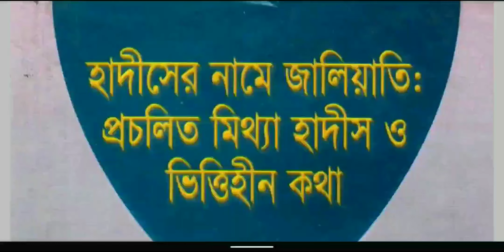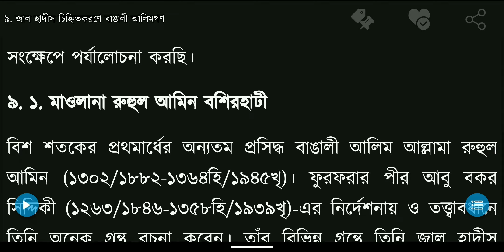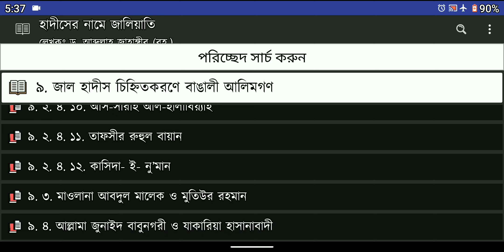162. জাল হাদীস চিহ্নিতকরণে বাঙালী আলিমগন | মাওলানা রুহুল আমিন বশিরহাটী || হাদীসের নামে জালিয়াতি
162. জাল হাদীস চিহ্নিতকরণে বাঙালী আলিমগন | মাওলানা রুহুল আমিন বশিরহাটী

 || হাদীসের নামে জালিয়াতি |

ড. খোন্দকার আব্দুল্লাহ জাহাঙ্গীর রহঃ | hadiser name jaliati | d. Khondokar Abdullah Jahangir rah: